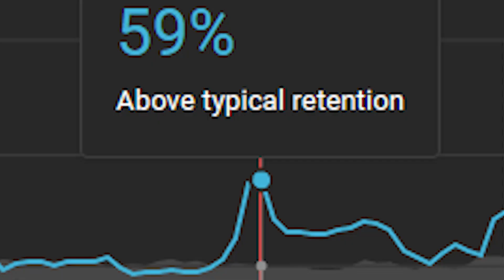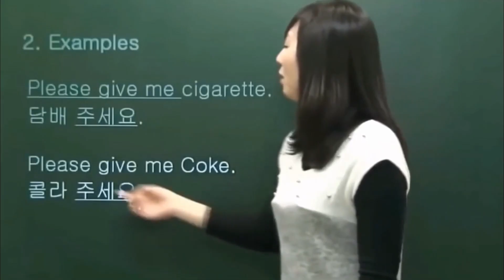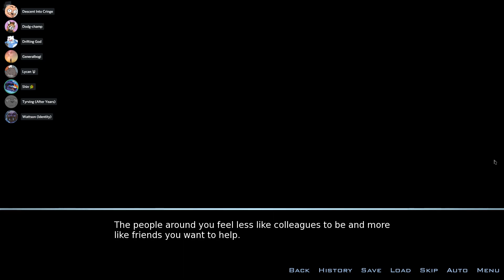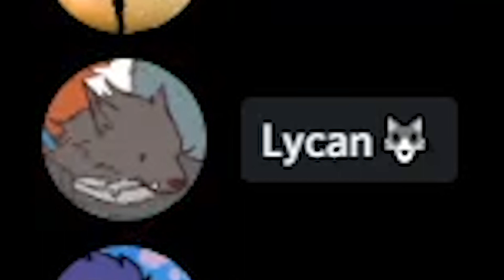Punching a dragon. - Distant Travels VN on FVN #15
Shouldn't have been so cringe.

If you like furry visual novels, consider joining our discord server.Join

Chapters:

0:00 Intro
0:32 Meeting up with the boys
10:56 The Airplane Airwaves experience
20:10 Oofie
16:57 Outro